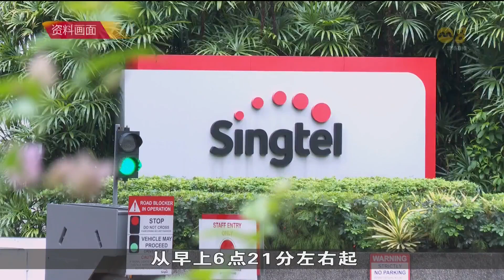新电信网络今早疑故障 多名用户无法上网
新电信网络服务今早疑似出现故障，一些用户表示无法上网。